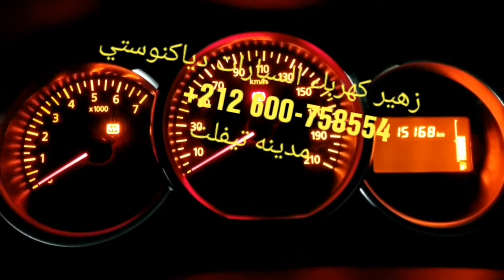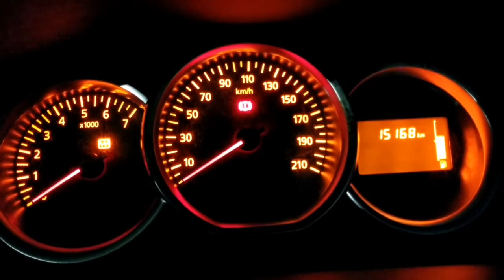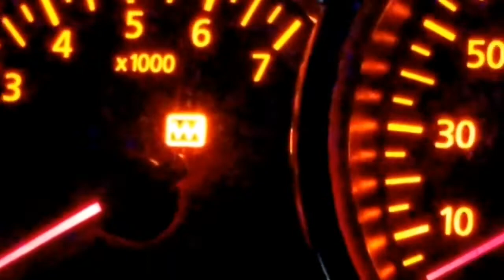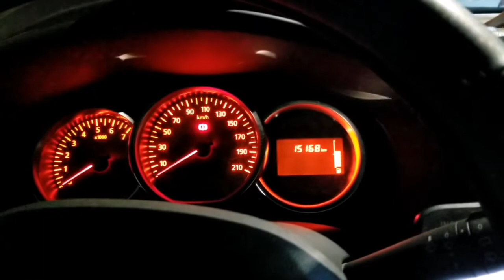حل مشكل اخر شائع في داسيا رونو